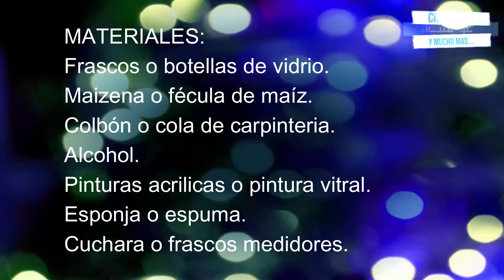Esmerilado casero en vidrio. La mejor receta.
Hoy haremos esmerilado o falso acabado, casero. Esta es la mas fácil receta y con materiales muy sencillos, con muy buena terminación.

MATERIALES:
Frascos o botellas de vidrio.
Maizena o fécula de maíz.
Colbón o fécula de maíz.
Alcohol.
Pinturas acrílicas o pinturas vitral.
Esponja o espuma.
Cuchara o frascos medidores.

MIRA TAMBIÉN:
COMO HACER TESELAS O VENECITAS CON CDS O DVD, SIN HORNO. CASERAS.
Teselas con cds y DVD reciclados. Mosaicos.
Como pegar afiches posters fotografías en retablos o bastidores.
Canasta o cesta con varitas de papel y lana. Pétalos.
Circulo crochet perfecto. Curso básico de crochet.